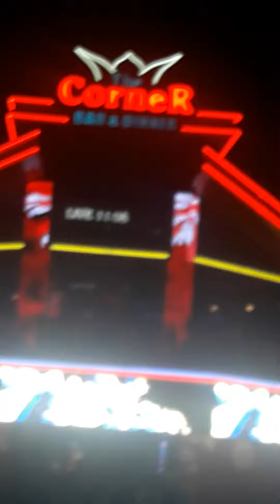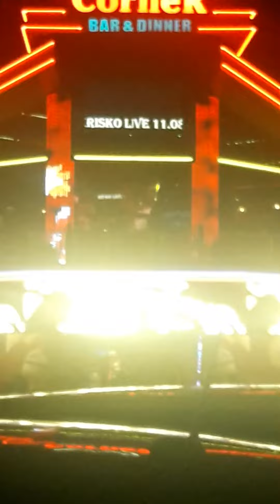Nocni klub - Sunny beach BG - (Private video by DANA 2018)